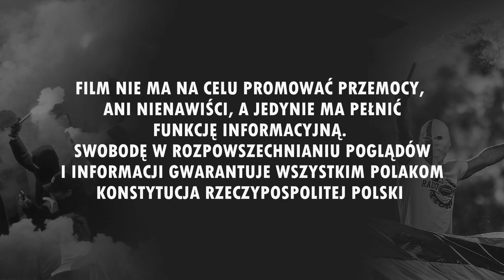"PORTOWCY TYLKO MISTRZOSTWO" - Pogoń Szczecin w Łęcznej [LEKTOR] (02.04.2022 r.)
Górnik Łęczna 0-4 Pogoń Szczecin (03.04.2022 r.)